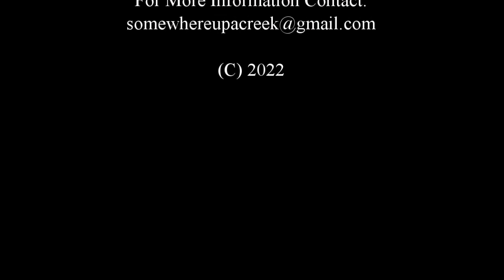Two Rednecks Argue Over Huge Red Drum Fishing Vs. Golf (TRAILER HAS FUNNY CREEK FISHING SCENES)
You are viewing the TRAILER to the Movie TWO REDNECKS ARGUE OVER HUGE RED DRUM FISHING VS. GOLF THAT INCLUDES FUNNIEST FISHING SCENES UP THE CREEK THAT YOU DON'T WANT TO MISS!

When it comes to the World's Funniest Fishing Comedy, you can always count on "Somewhere Up A Creek Comedy Fishing Productions Mikey and Angela. This southern redneck fishing couple come to you out of Eastern North Carolina. They can bring fishing comedy to the movie screen like no other. Actually, this video is hot off of the shelf and it is one of a kind.

On this special day of fishing Mikey and Angela take to the back creek to go drum fishing. The only thing is there is one problem they must solve. Their granddaughter Kileigh has recently visited their home on a weekend visit and has invited the two to take part in golf. That's right, you heard it golf. Seems Kileigh is going to soon be receiving a college Golfing Scholarship. Therefore, Kileigh is preparing for this with her pro golfing team in Wilmington. She needs her grandparents to come see her golfing tournaments. The only problem is that Grandmama Angela and Papa Mikey know absolutely nothing about golfing, but everything about fishing. So, Mikey and Angela start to argue over the situation about what they are going to do regarding this scenario.

When Mikey and Angela arrive to the creek the hazards begin. Yes, when "Somewhere Up A Creek" goes fishing there are always numerous events that start happening. The only thing is these events and happenings are never planned. These two funny fishing characters can get into just about everything you can imagine. They get stuck again and have to holler for a backhoe with the help of southern fishing Moma Angela.

Oh folks, you can't miss a second of "Somewhere Up A Creek." It actually happens to wind up being a profitable fishing day and Mikey and Angela land some really huge Red Drum. However, they also land a few large SHARK too. The laughter just never stops. These two are cray to the crazy!

Come on in, get the popcorn and enjoy this show. This is a movie you will never forget. Get ready to pee your pants though, this one is a whooper!

Help Somewhere Up A Creek continue to grow into the World's Largest and Funniest Youtube Fishing Channel.

We love you from Somewhere Up A Creek and want you to be a part of this channel.

Go Fishing, or Golfing, whichever you like, but do not miss this wonderful video presentation.

Also, join us on Facebook at "Somewhere Up A Creek Comedy Fishing" or join the Somewhere Up A Creek Fishing Group there too.